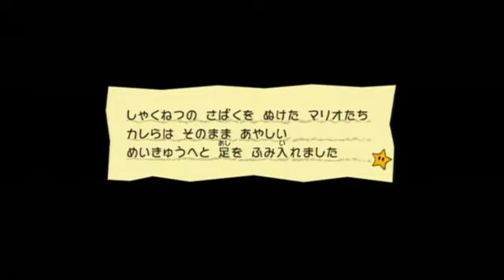スーパーペーパーマリオ 006